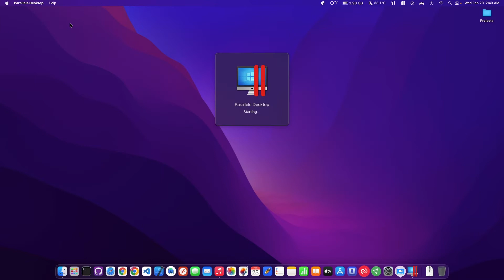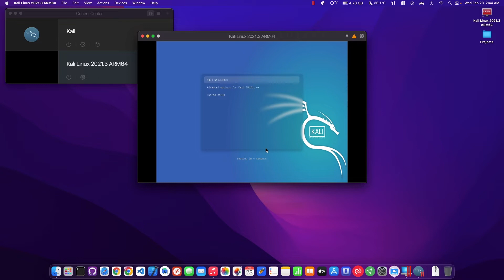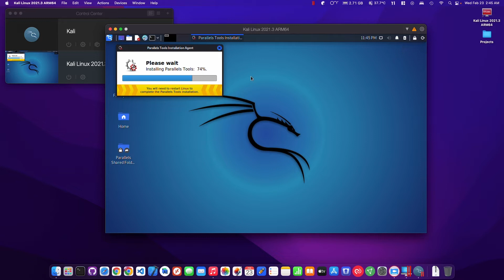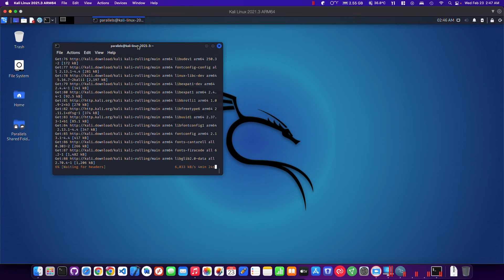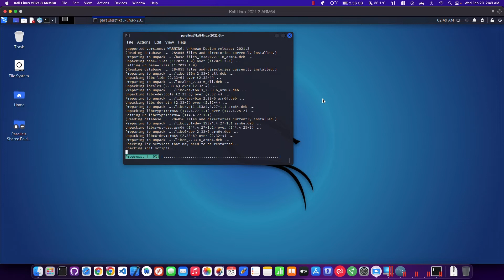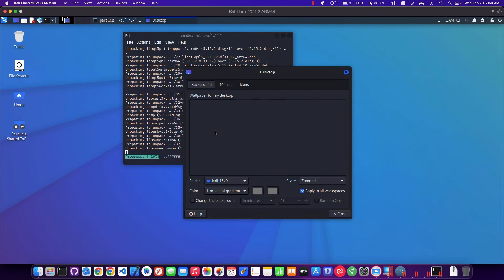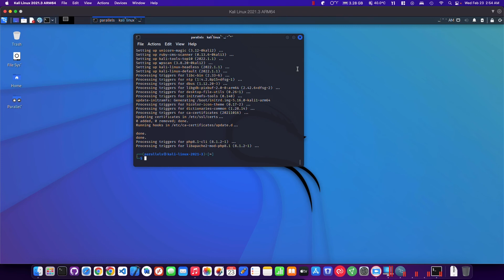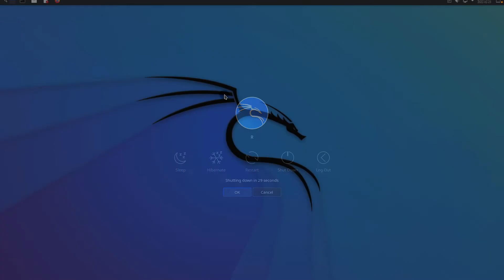Quick install Kali on Mac M1 Parallels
Just a video showing how easy it is to get going on Mac.